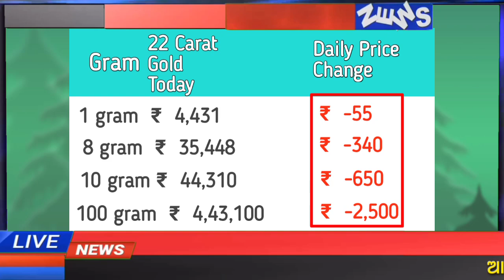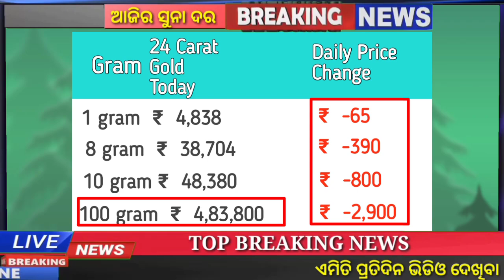September 22 | Bbsr Gold Rate Down Today | Gold Price Odisha Today |ajira sunarate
September 22 | Bbsr Gold Rate Down Today | Gold Rate Today | Gold Price Odisha Today |ajira  suna rate

10g rate in odisha